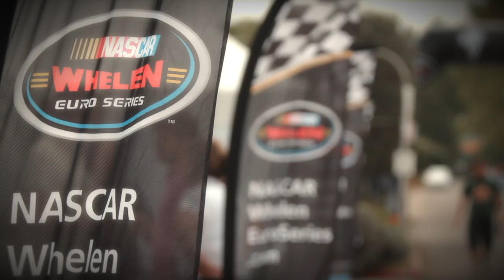NASCAR Whelen Euro Series 2015 Season Promo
Pure Racing, Pure Fun!

Welcome to the 2015 NASCAR Whelen Euro Series Season. Roaring V8 NASCAR stock-cars racing on the best road courses and ovals around Europe for the ultimate prize: the NASCAR Whelen Euro Series Championship!

Two divisions, two championships, four Trophies, two Cups and races in NASCAR in the US are on the line for 28 cars and over 60 drivers that will offer once again to the fans a show which is unique in Europe.

For the first time in EuroNASCAR history, all six events of calendar will be entirely american-themed, providing the fans great family entertainment, from live music to american car meetings, cheerleaders, american football demonstrations and much more...